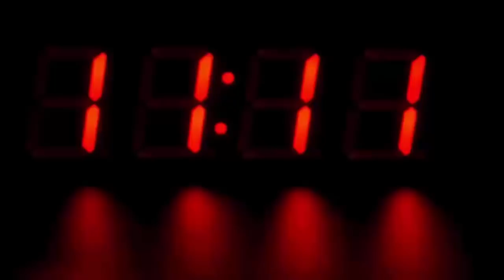चश्मा बनवाने के लिए सड़क पर काफी देर से घूम रहा था बेसहारा शख्स, फिर जो हुआ देखके हैरान रह जायेंगे...